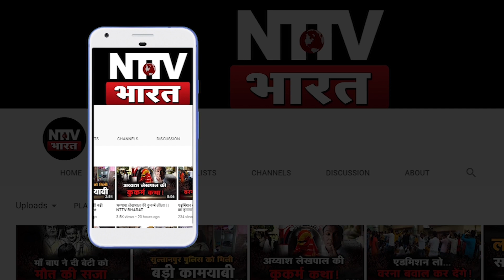Sultanpur News : कोविड में अफसरों की लूट , सड़क पर पब्लिक | NTTV BHARAT।